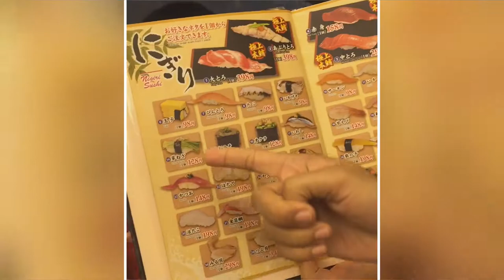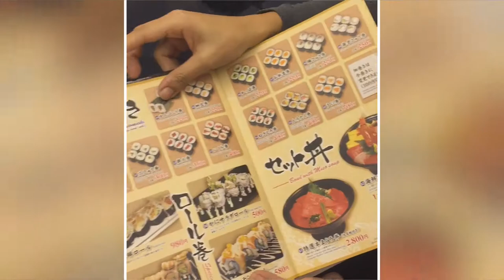วันดีดีทัวร์จัดให้ แนะนำร้านซูชิญี่ปุ่น ย่านกินซ่า